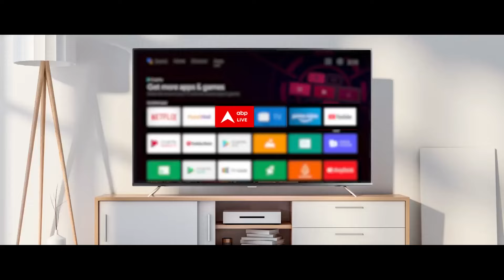Manoj Tiwari Exclusive: Rahul Gandhi के संविधान बचाने वाले बयान पर मनोज तिवारी का पलटवार | ABP News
Lok Sabha Election: दिल्ली की उत्तर पूर्वी सीट पर बीजेपी प्रत्याशी मनोज तिवारी ने शानदार जीत दर्ज की...जीत के बाद मनोज तिवारी ने एबीपी न्यूज से खास बातचीत की...इस दौरान उन्होंने विपक्ष पर जमकर हमला बोला...साथ ही उन्होंने बताया कि लोकसभा चुनाव के दौरान मुझे हराने की बहुत कोशिश हुई, लेकिन जनता ने साथ दिया...मनोज तिवारी ने जनता का आभार भी जताया.